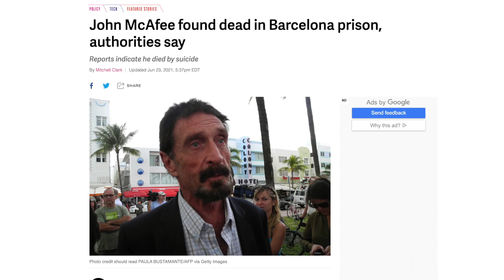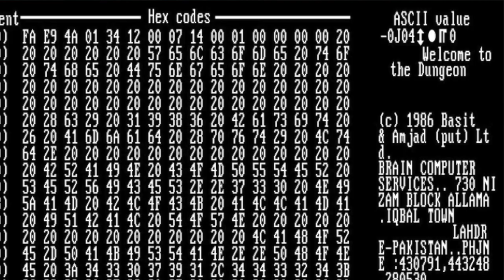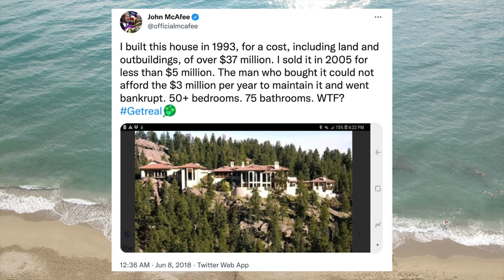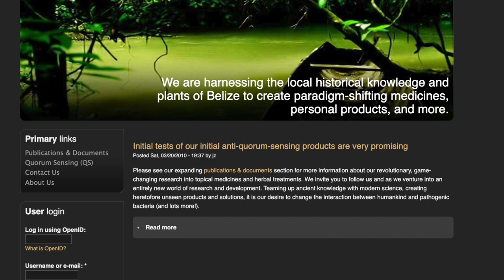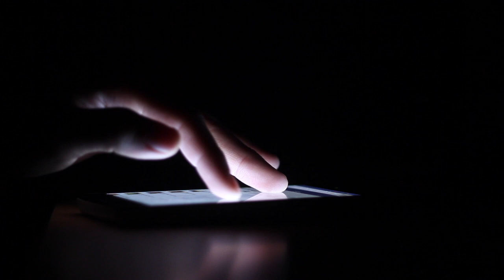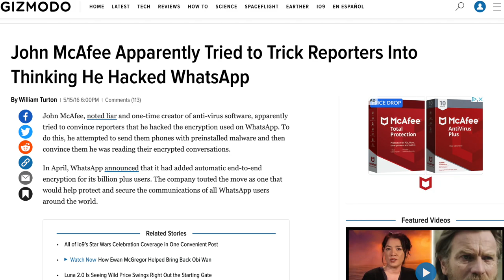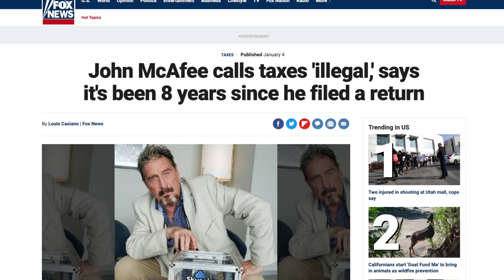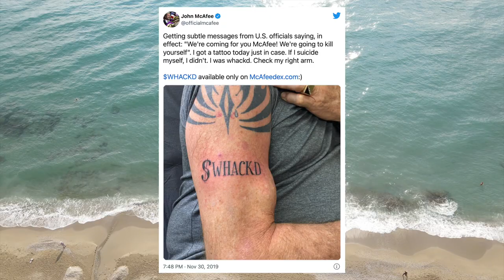How John McAfee Made $100M, And Lost His Life